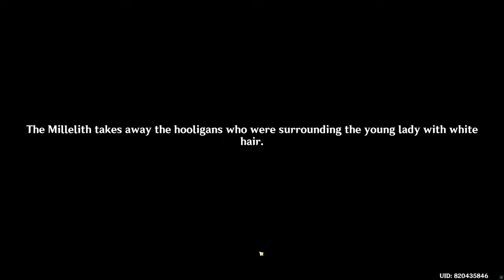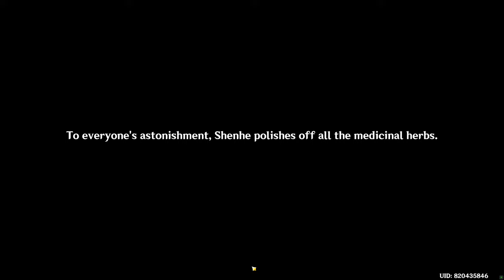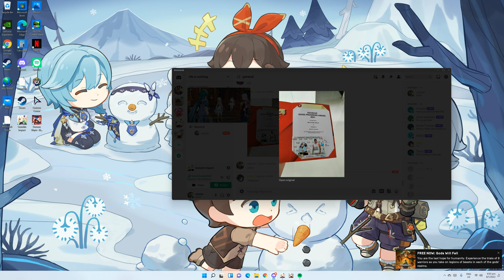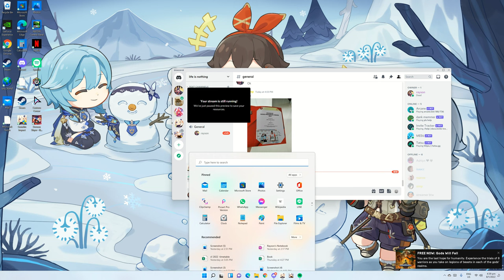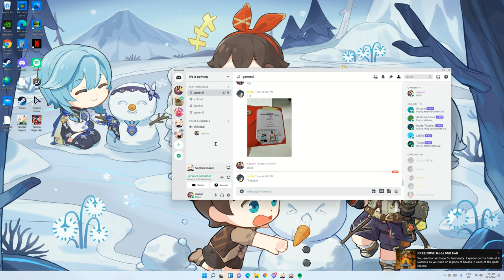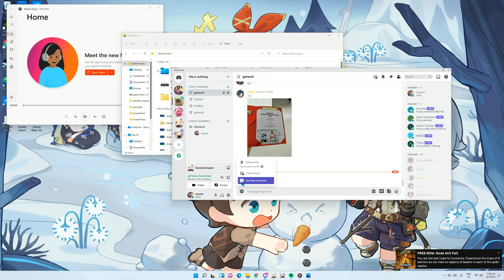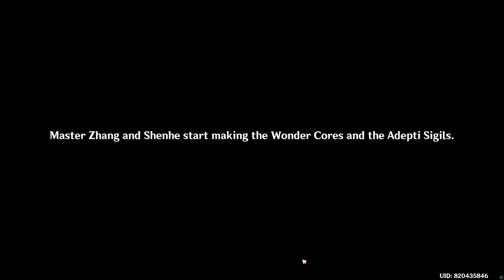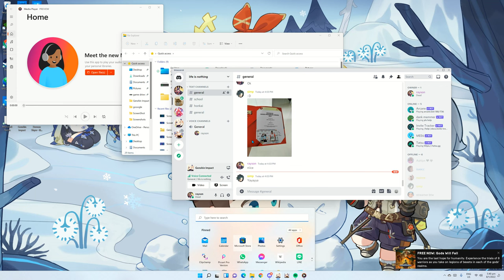the crane returns on the wind interlude chapter 1